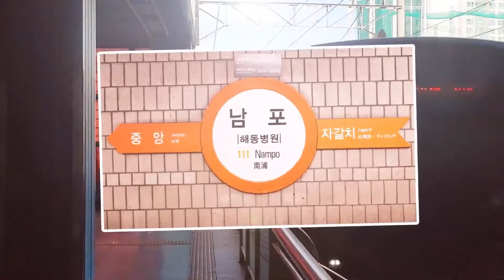【Reupload】 NAMPO SHRINE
creator: 반성안하는도용범새끼